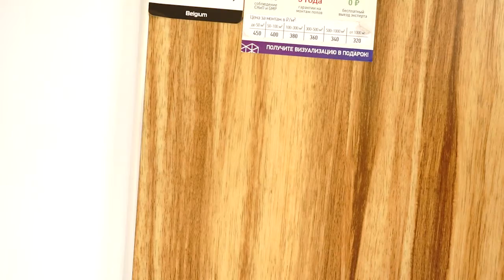Кварцвиниловый ламинат Natura ЗЕБРАНО МАРЭ C 003 5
Видео обзор о кварцвиниловом ламинате Natura ЗЕБРАНО МАРЭ C 003 5 от Пол и Холл. Подробнее о ценах, технических характеристиках и описании, можно ознакомиться на сайте